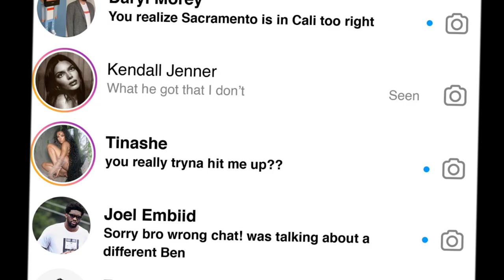Most EMBARRASSING Moments in Football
In this video, we're going to share with you some of the most embarrassing moments in football. Whether it's a fumble, an interception, or a bad tackle, these moments will make you chuckle and cringe at the same time.

Watch as we recount some of the most embarrassing moments in football and learn from them. By watching this video, you'll be ready to avoid these embarrassing moments in the future!